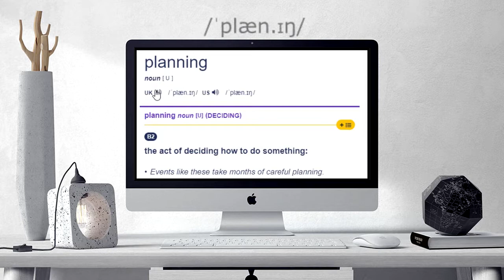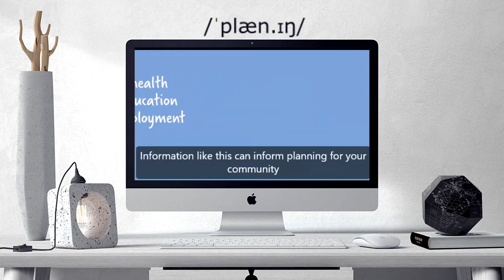How to pronounce planning | planning Learn English and British Pronunciation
Here are all the possible pronunciations of the word planning.
Learn how to pronounce "planning" in British English and American English. Hear the pronunciation of the word on its own and in example sentences.